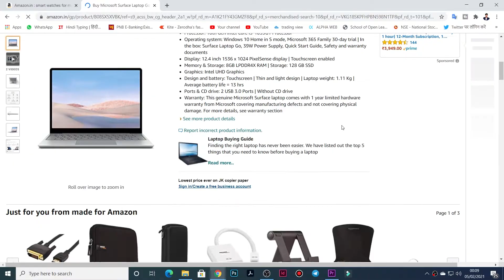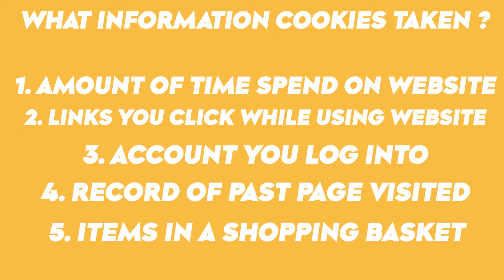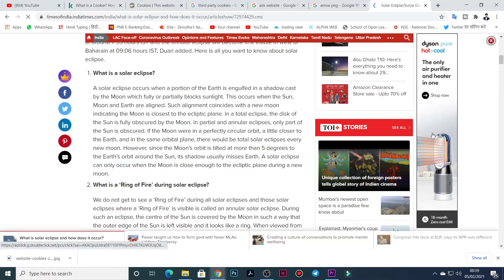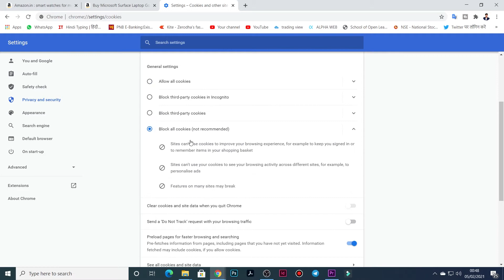What Are Cookies In Website ? | Safe For Privacy ! | Internet Cookies | Explained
Cookies Kya hai aur kya ye safe hai apke computer ke liye explained indepth internet cookies ! and Can You accept it or not and can make faster browser experience or not ? ... so i hope you like it.